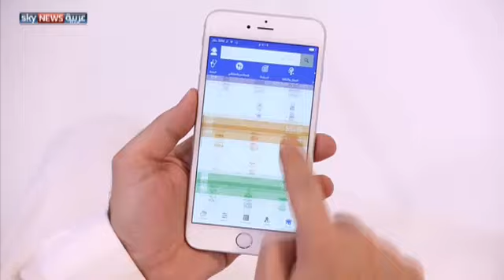مبادرة "ذكية" تربط ذوي الحاجات الخاصة بالشركات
انطلقت مبادرة سعودية تربط ذوي الحاجات الخاصة بالشركات والجهات الخاصة والحكومية، عبر تطبيق على الهواتف الذكية يتيح لذوي الحاجات الخاصة الحصول على الخدمات بطريقة أسهل وأسرع من قبل.